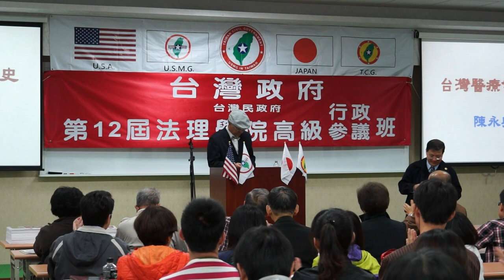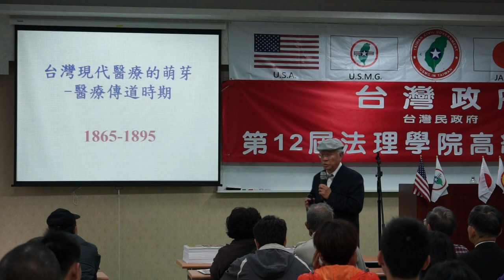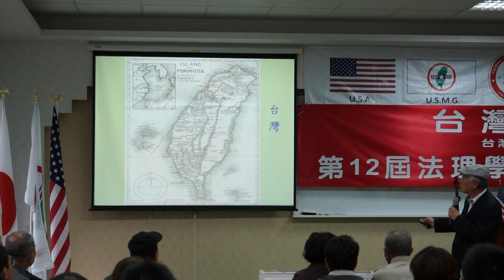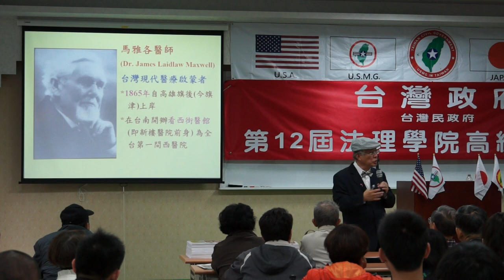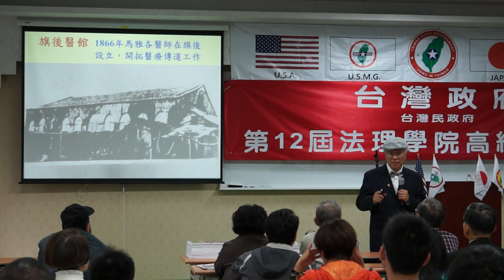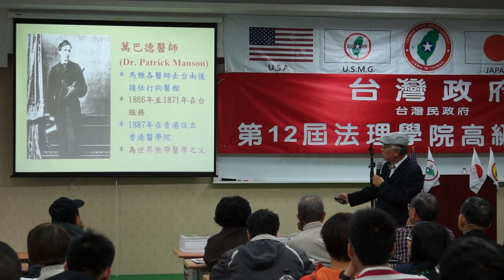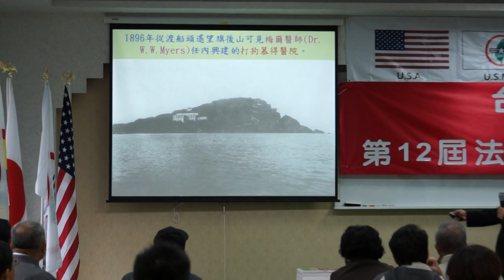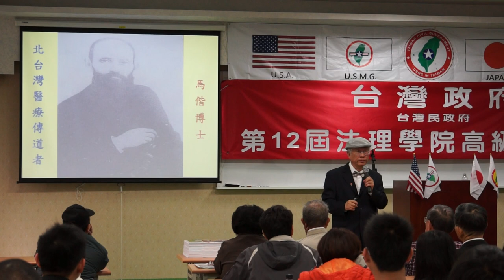130331-B11a-台灣醫療史-陳永興-台灣(民)政府第12屆法理學院高級行政參議班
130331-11-台灣醫療史-陳永興-台灣(民)政府第12屆法理學院高級行政參議班-教室B